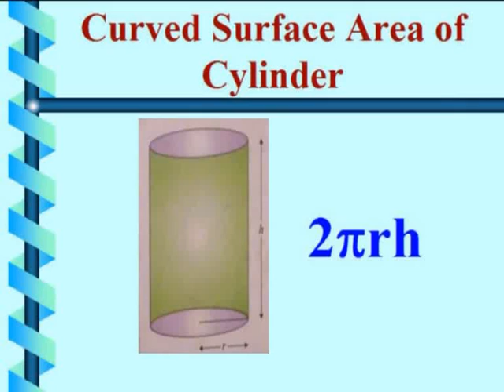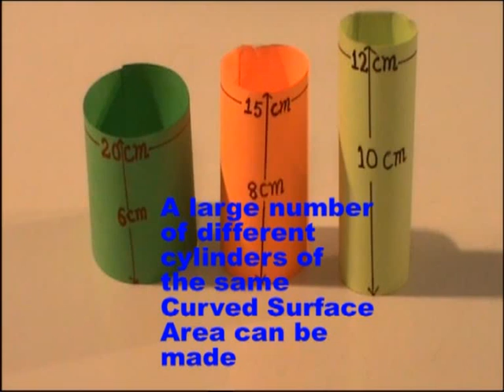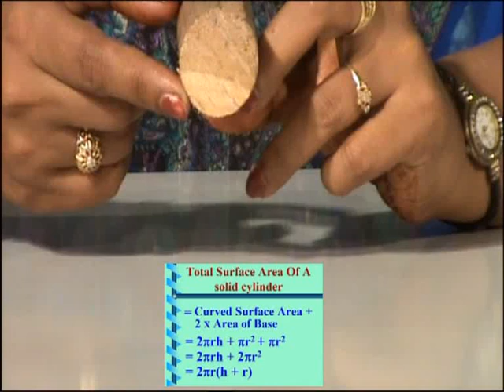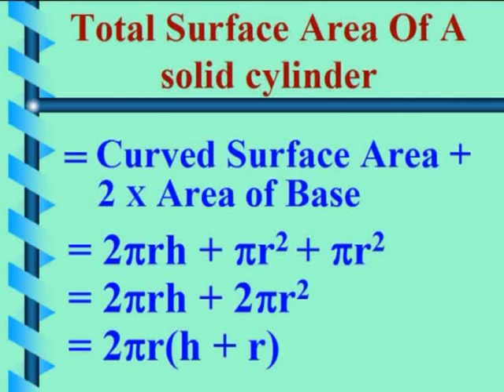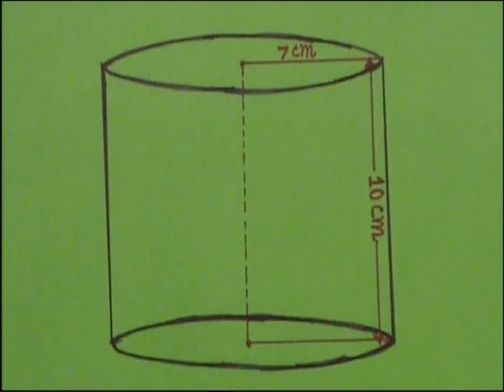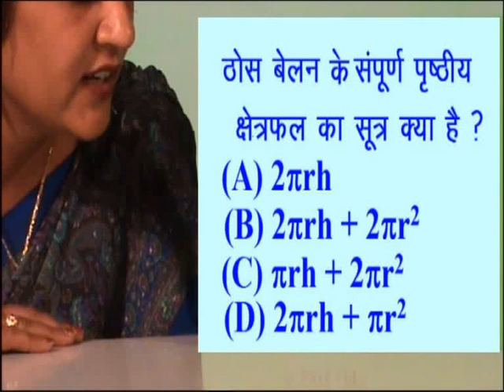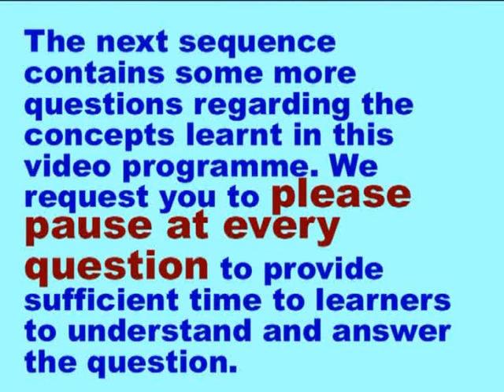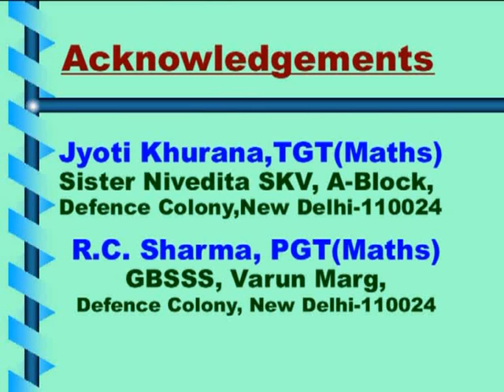Total Surface PART 2